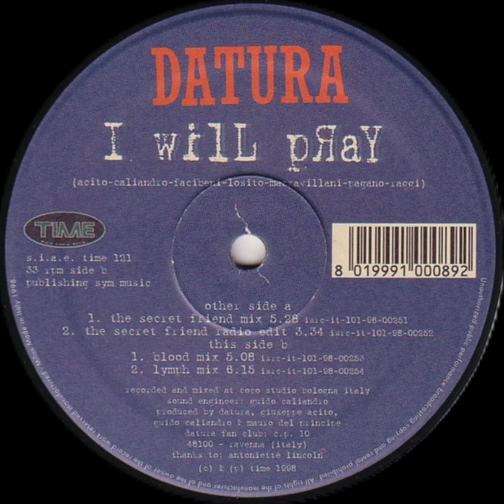Datura - I Will Pray (Lymph Mix) (1998)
Datura - I Will Pray (Lymph Mix)(12/03/1998)
●BIOGRAFIA
A DATURA começou em 1991 por uma ideia de Stefano Mazzavillani e Ciro Pagano. O nome é emprestado da planta mencionada no livro "Os ensinamentos de Don Juan" de Carlos Castaneda e no comix italiano "Tex Willer". DATURA inicia sua aventura sonora envolvendo dois importantes DJs da cena Techno do início dos anos 90: Ricci e Cirillo, e a colaboração continuou até 1995. Ao longo dos anos eles publicaram vários singles de sucesso e colaboraram com muitos artistas famosos; eles são considerados entre os padrinhos da música Trance. Desde 2007 eles se tornaram os "comunicadores de ciência" da música dos anos 90 através de programas de TV e rádio, compilações e DJ sets. Desde 2011 são as estrelas de mais projetos dos anos 90, síntese perfeita entre passado, presente e futuro.

Country: Italy//Released: 12/03/1998
Genre: Electronic//Style: Euro House